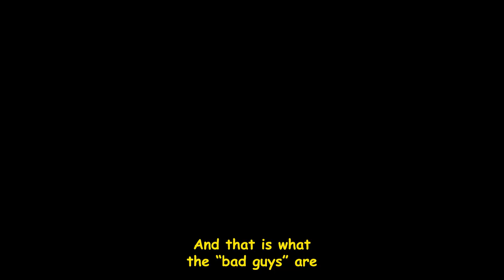I fixed Sony's continuity mistake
Sony goofed up but fear not as Neon Nerds is here to fix it